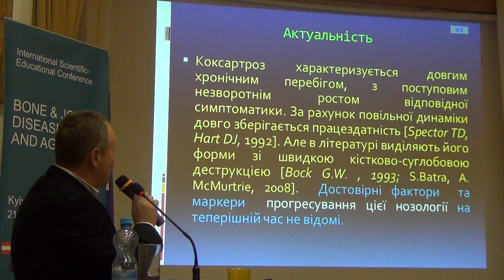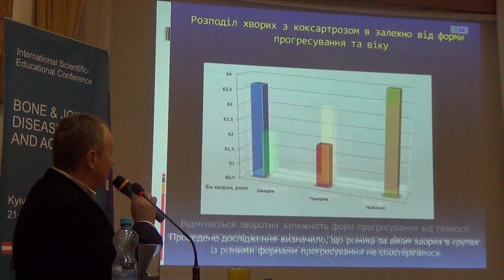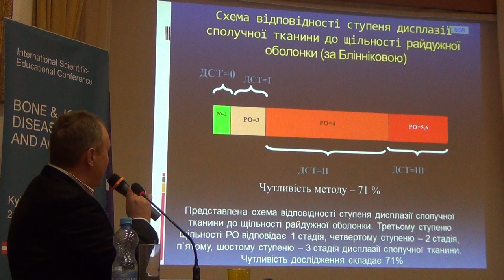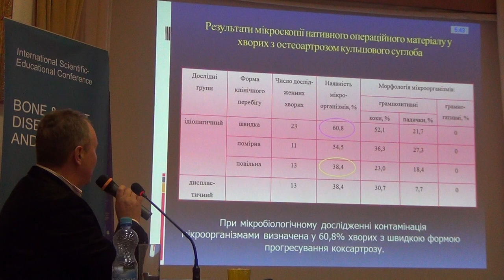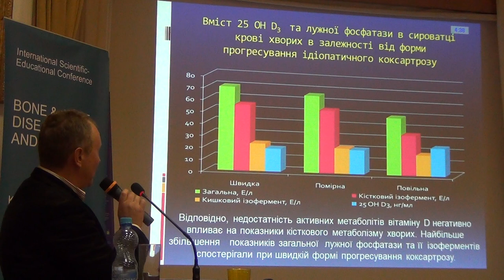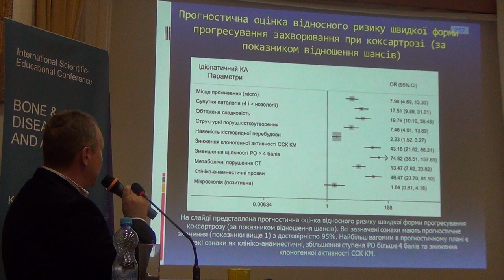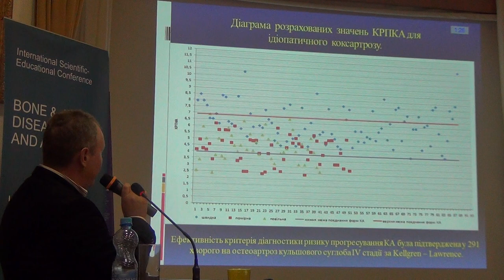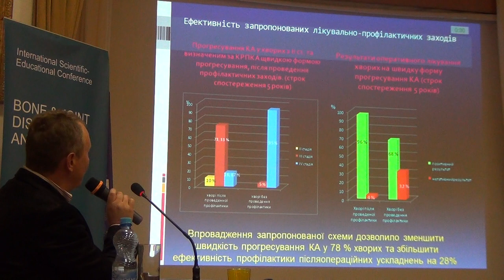Вплив D-гiповiтамiнозу та дислазii сполучноi ткани на перебiг остеоартрозу кульшового суглоба...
Influence of D-hypovitaminosis and connective tissue dysplasia on the hip osteoarthritis course: theoretical aspects and methods of prevention (clinical-experimental study)
Вплив D-гiповiтамiнозу та дислазii сполучноi ткани на перебiг остеоартрозу кульшового суглоба: теоретичнi аспекти та методи профiлактики (клiнiкоекспериментальне дослiдження)
G. Gаiko, O. Kalashnikov (Ukraine)